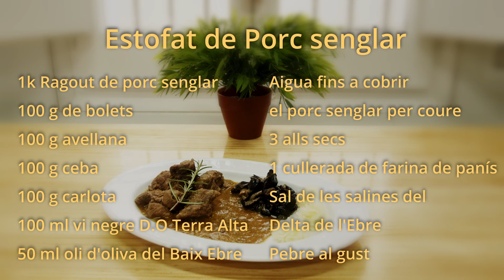12 mesos, 12 plats K.M.0. Baix Ebre, Terra d’Alimentació Sostenible: Porc Senglar d'Alfara de Carles